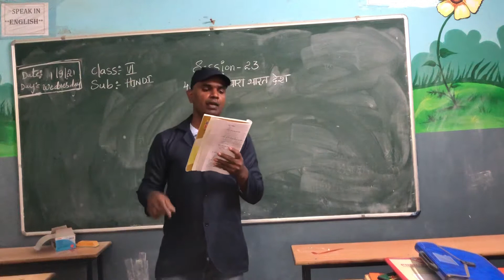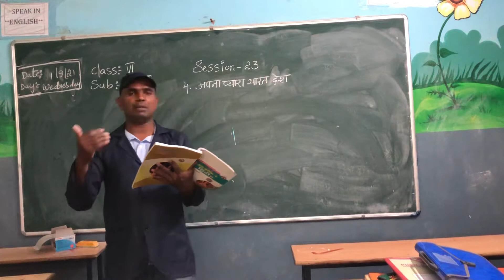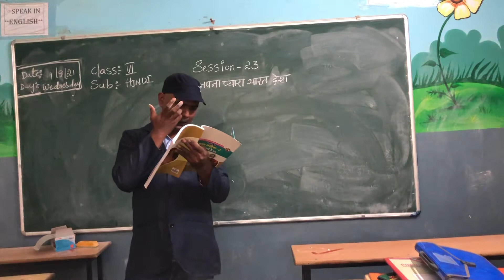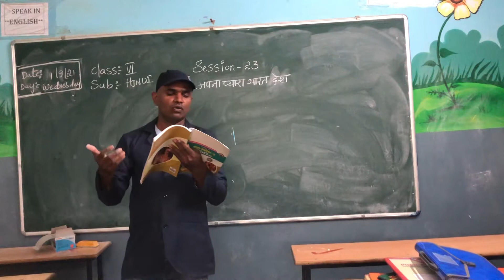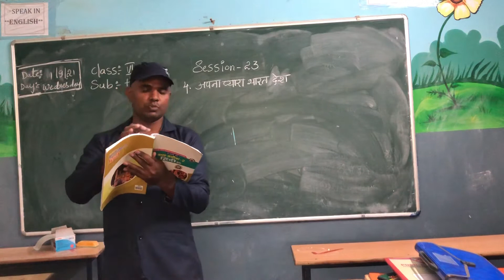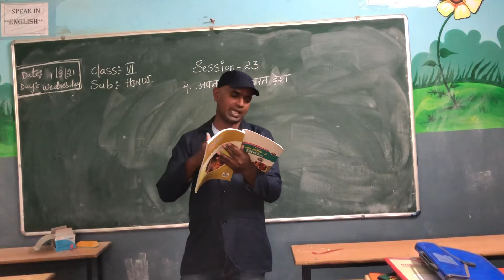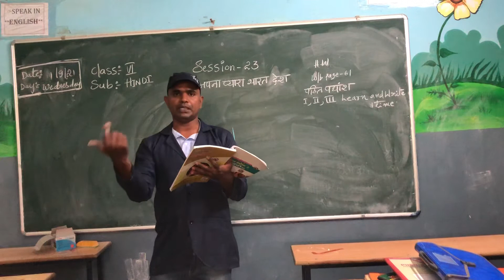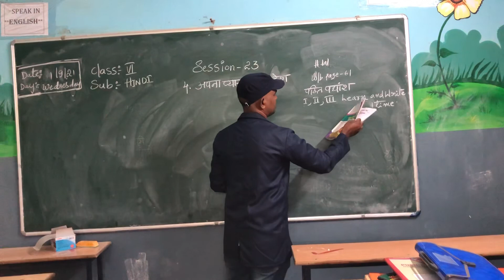7th class session 23